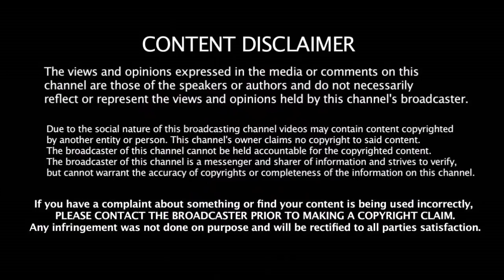Rishabh Pant - க்கு முன்னாடி தோணிலாம் சும்மா ஆஸ்திரேலியா வீரர் அதிரடி கருத்து | Pant Vs MS Dhoni